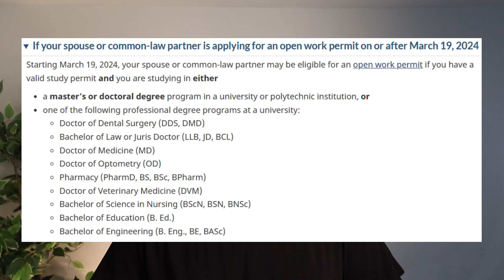SPOUSE OPEN WORK PERMIT Major Changes Announced by IRCC Canada Immigration - Latest Updates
Spouses of International Students in Canada? Major Update if you want to come to Canada.